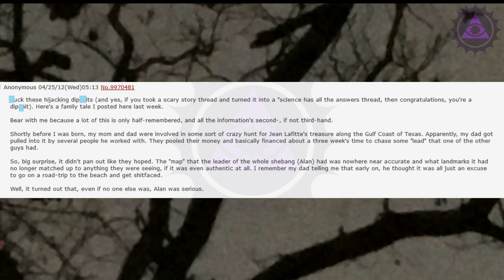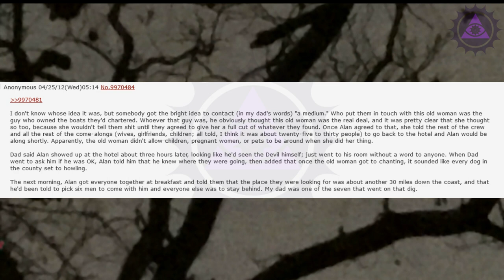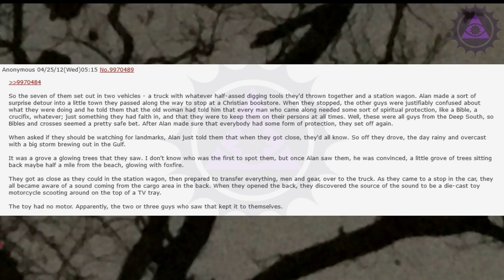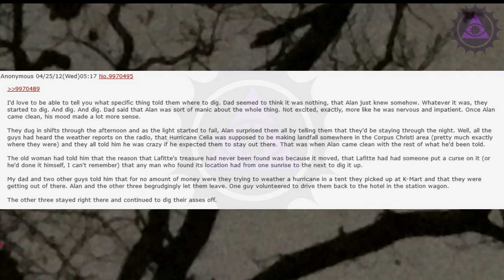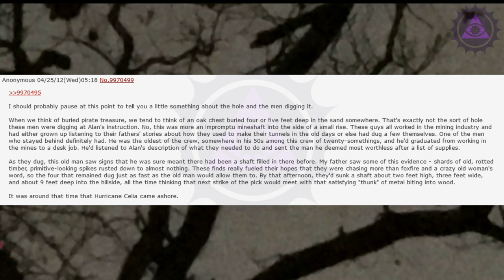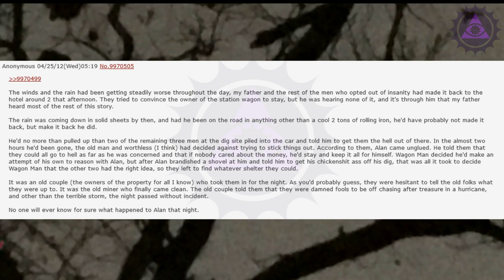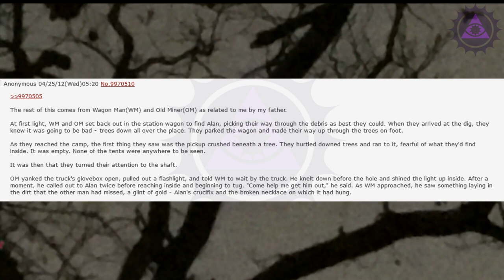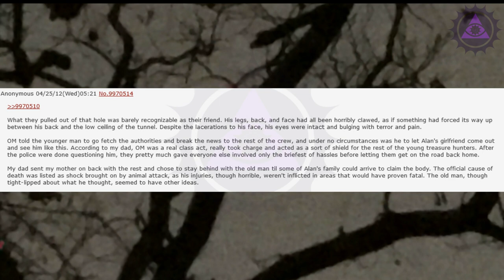Jean Lafitte's Treasure | 4chan /x/ Greentext Story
A group of friends search for lost treasure.

Midnight Broadcast